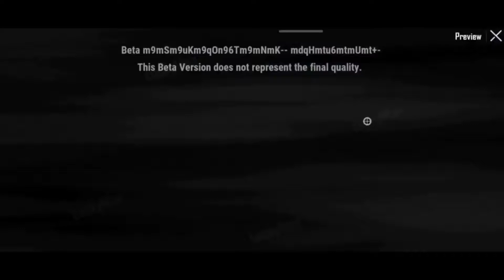NEW CHARACTER FIRST LOOK🔥 NEW EMILIA CHARACTER 🔥 NEW CHARACTER IN BGMI 🔥 PUBG & BGMI NEW UPDATE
bgmi new charater 🔥 pubg new character 🔥 BGMI New Emilia character 🔥New Character Voucher Event 🔥 Slivanus X-Suit Character Voucher Event  🔥

Credit-lucky man